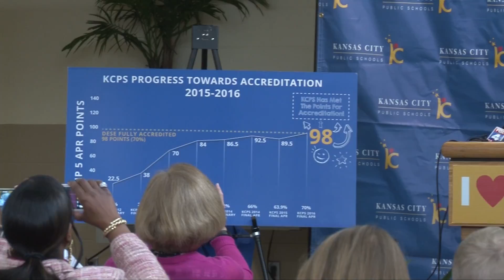KCPS Hits the Mark!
During a press conference on Nov. 7, 2016 at Phillips at Attucks Elementary School, Superintendent Mark Bedell announces that KCPS is on the mark for full state accreditation.